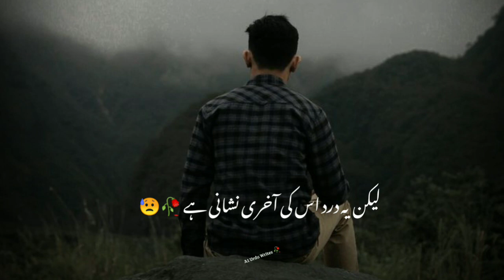Uski Mehar bani hai 💔😥 Sad Heart Broken Urdu Poetry WhatsApp Status | deep line status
Hash Tagor Video